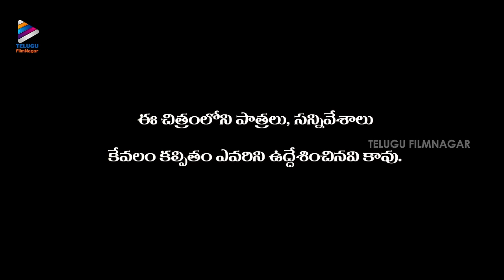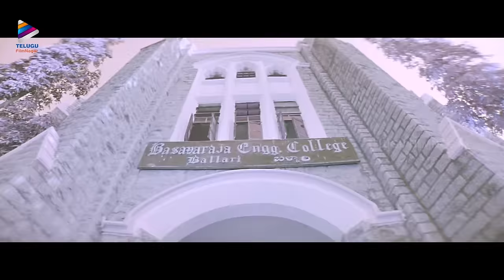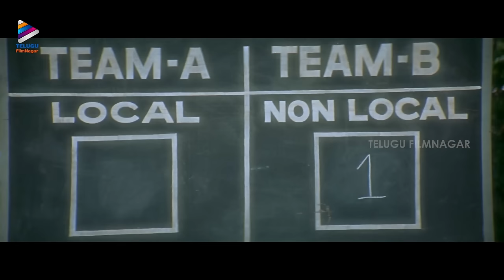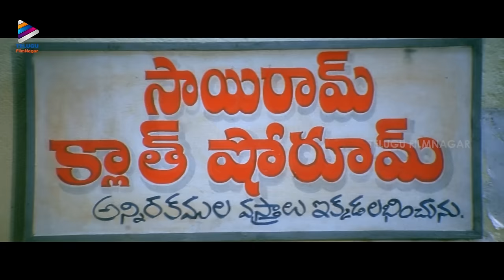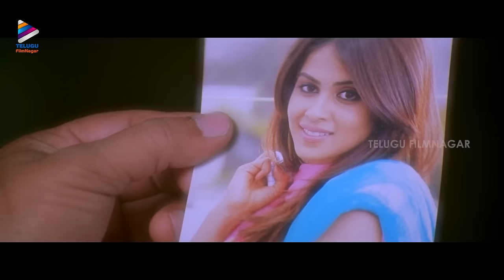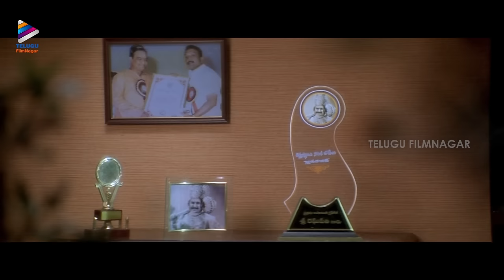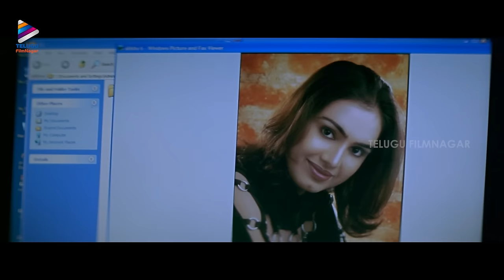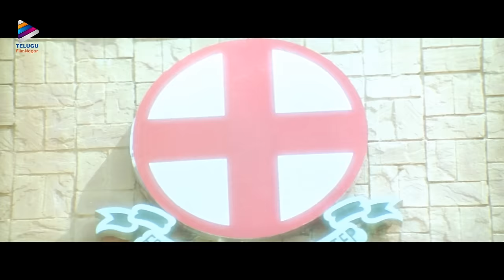Ready Latest Telugu Full Movie | Without Songs | Ram Pothineni | Genelia | Brahmanandam | Sunil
Ready Latest Telugu Full Movie Without Songs on Telugu FilmNagar. Ready Super Hit Telugu Movie Starring Ram Pothineni, Genelia D'Souza, Tanikella Bharani, Nassar, Sunil and Brahmanandam. Directed by Srinu Vaitla. Music by Devi Sri Prasad. Produced by Sravanthi Ravi Kishore under Sri Sravanthi Movies.

Synopsis

Always one for helping the course of true love, college student Chandu(Ram) decides to steal away a friend's sweetheart from her unwanted arranged marriage. But instead of reuniting the lovers, Ram abducts the wrong bride! However, this bride, Genelia is grateful for the mix-up as she was already planning her own escape. On the run, the pair fall in love. But to take Genelia's hand in marriage, Ram will first have to win over her family, which is made up of two feuding uncles and their clans. Will Ram succeed in uniting both families?